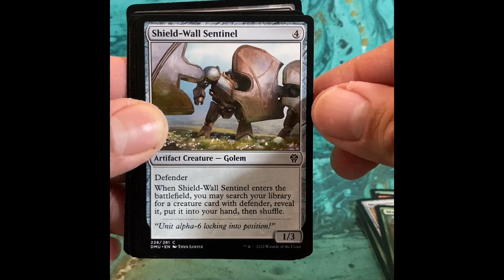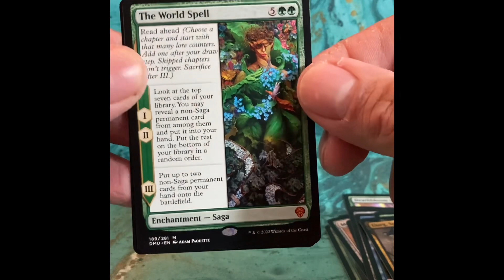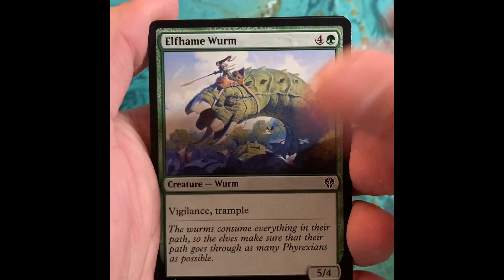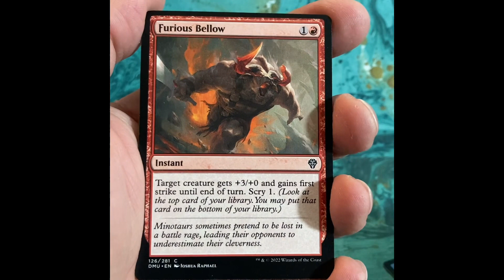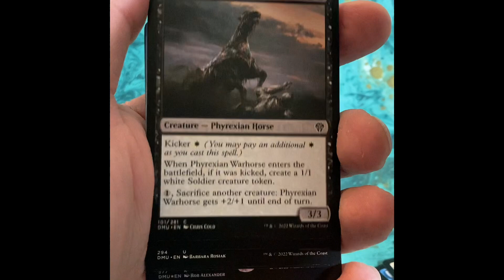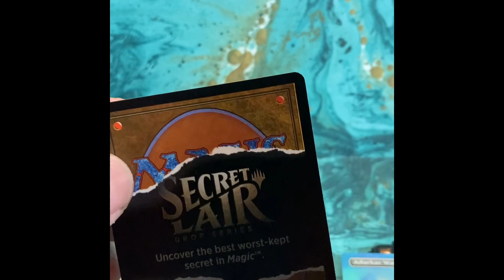Magic the Gathering Dominaria United Draft Pack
Hey guys opened up a Doninaria Draft pack! Enjoy!